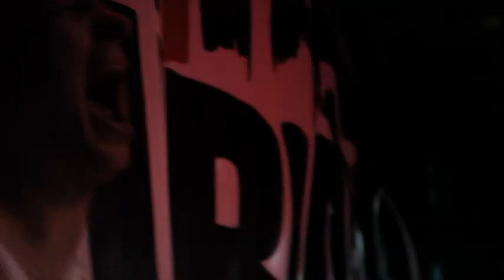RECHARGE SUPRANATURALS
Video shot at the release party of our EP 'Up The Ante'

Camera & Edit by Dirk Roosenburg, Geert Albarda and Johnny Thunder.